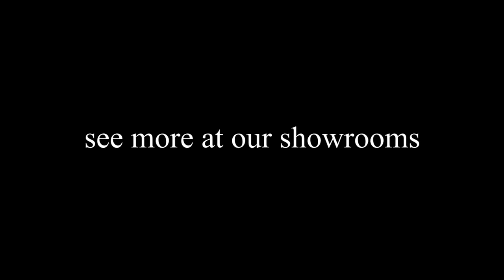Robert Jupe extending table circa 1835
Product : CC RJ 006

Beautifully made furniture of timeless design
The Classic Chair Company

New Petchburi Road Branch 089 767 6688
CDC Branch 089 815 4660
Ekamai Branch 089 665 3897
Bangna Branch 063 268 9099

✅ line : @The Classic Chair
✅ IG : the classic chair company
✅ FB Page : the classic chair company
✅ Youtube : The Classic Chair Company